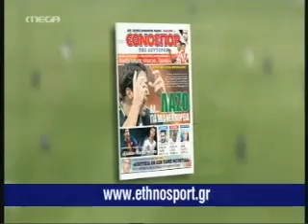Διαφήμιση Εθνοσπόρ 2012